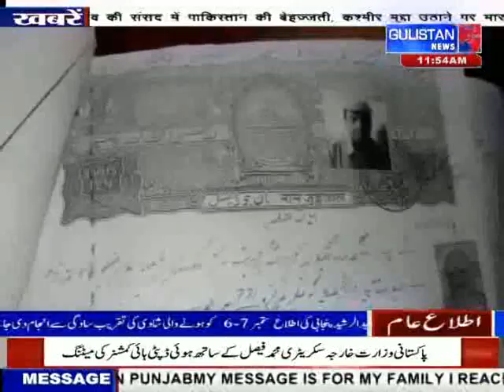|| GulistanNews || UrduKhabarnama || 02 Sep 2019 || JammuAndKashmir ||